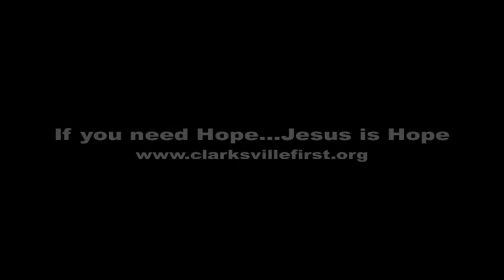Do It Again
Footage of Sunday August 13, 2017 worship at Community of Hope.
Do It Again by Elevation Worship.  Hope Worship led by Bryan Waller, Dewayne Moore-Elec Guitar, Mary Morgan-Keys, Chris Ellis-Bass, Tracy Heyder-Percussion, Tori Cougle-Vocals, Karen Hoskins-Vocals, Andy Jones-Drums.